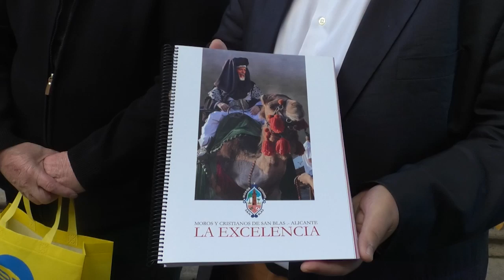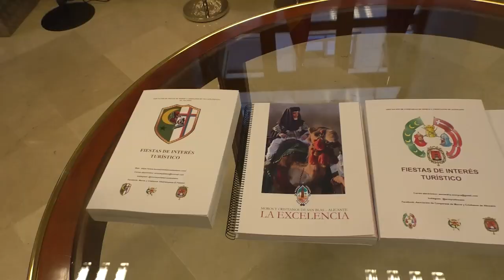Los Moros y Cristianos de Alicante quieren ser de Interés Turístico de la Comunidad Valenciana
La Concejalía de Fiestas de Alicante ha apoyado la propuesta de los festeros de Moros y Cristianos de Alicante y de la Federación de Moros y Cristianos, de conseguir que estas celebraciones sean consideradas de Interés Turístico de la Comunidad.